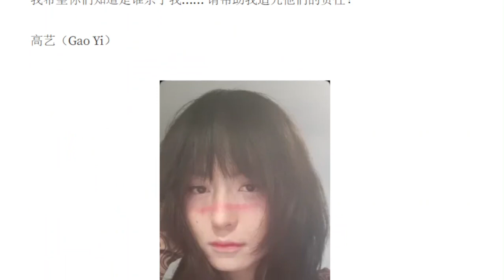高艺（Gao Yi）的话【请求奥地利停止将中国政治反对派领导人高艺遣返到中国！】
不好意思，大家。
神龟虽寿，犹有竟时。螣蛇乘雾，终为土灰。
很多话，可能来不及说了。
也许一段时间以后，这个世界就不会再有我了……

从2021年11月到现在，我做了很多反对中国共产党的事情，但是奥地利BFA（奥地利移民署）和BVwG（奥地利行政法院）最终还是决定将我遣返回中国。
去年2月，在收到BFA的遣返通知后，我已经写下了我最后想说的话，然后我向BVwG进行了上诉。在1年多的极度死亡恐惧中，今天2024年3月8日，我最终收到了BVwG遣返决定。

我的上诉失败了。
但我认为BVwG（奥地利行政法院）的决定是错误的，完全忽视了对我有利的证据，完全淡化了我回到中国后面临的危险。
我是一名跨性别女性，我本身就是非常脆弱的，在可能是我生命的最后的几个月中，我在被遣返回中国的极度的恐惧中，我做了几个月的女生，我也很满意了，如果让我对自己做一个评价的话，我想说我是一个善良的人

现在，我已经不在乎谁知道我在哪里了，我在奥地利，现在已经到了最后和最危急的关头了。

我也准备将所有与我相关的我在奥地利的诉讼记录公开，里面有我的详细信息和经历，以后你们可以看看……

我也不知道我说的这些话会有谁会看见，

哎……

好痛苦……

我还有6周的上诉时间，我正在向外界求助。

但如果有一天我不在这个世界了，

我希望你们知道是谁杀了我…… 请帮助我追究他们的责任！

高艺（Gao Yi）

2024年3月8日